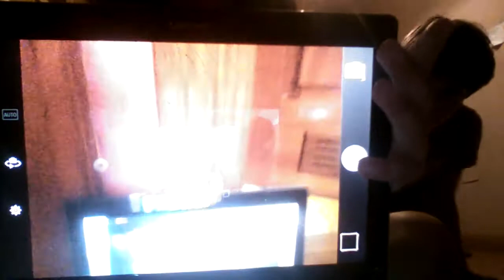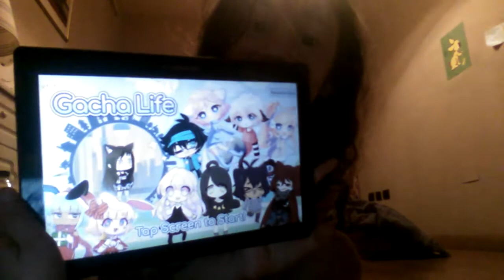Otro video super raro espero que os divierta XD